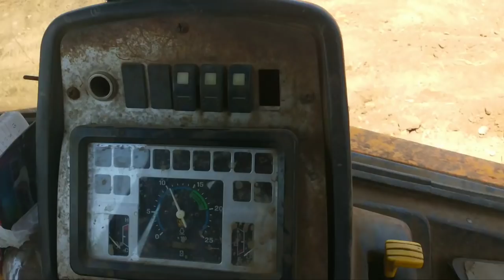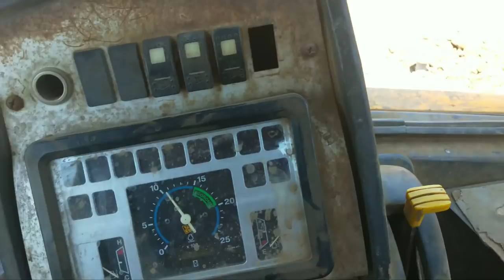JCB Boom स्लाईड कैसे करे | How to Side-shift Jcb back Boom | JCB 3DX 2019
JCB Boom स्लाईड कैसे करे | How to Side-shift Jcb back Boom | JCB 3DX 2019 Mera video aploge use Karo Lekin mere video Description me link hona chahiye ok
Me aploge ko copyright nahi Dunga thank you My All Accessories 👇👇

Moza Mini s Gumball

Camera Realme

Camera Mic

Mobile Holder

My Laptop

Go pro 8 Camera